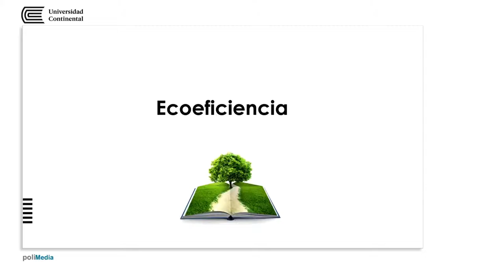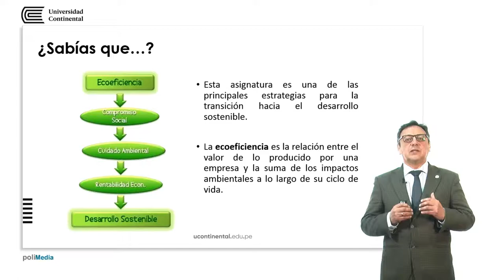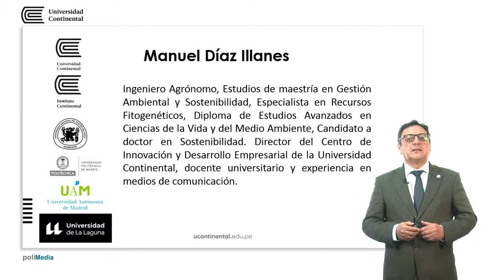Presentación de la asignatura: Ecoeficiencia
Manuel Díaz Illanes docente de la asignatura.